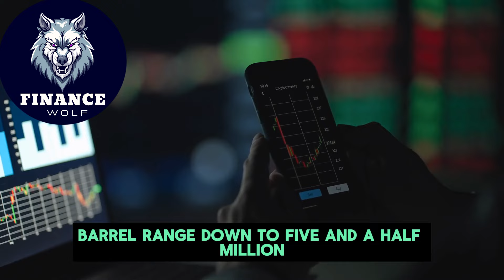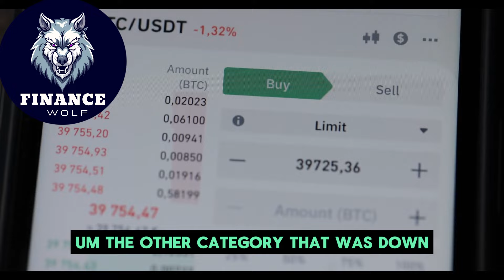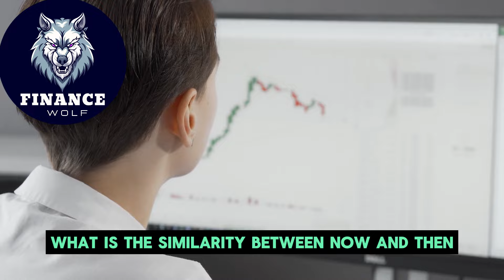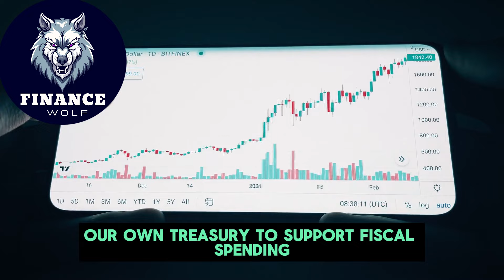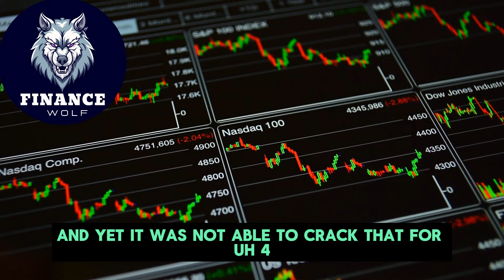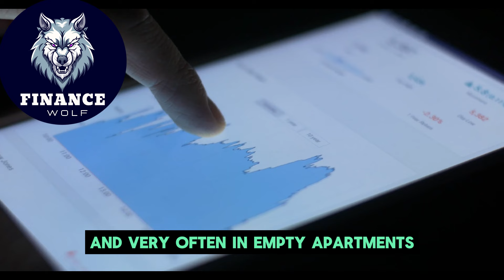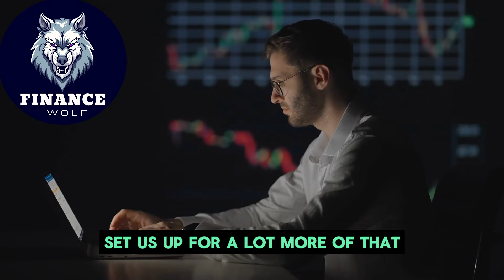"Nobody Is Telling You This About Bitcoin" - Cathie Wood Interview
Credits:

Channel: ARK Invest

WATCH OUT FOR SCAMMERS IN THE COMMENTS I will not contact you here or on other platforms. Scammers are using my name and picture. Do not contact anyone in the comments.